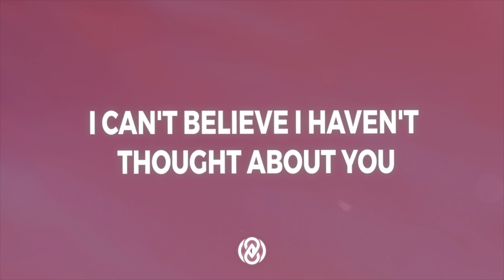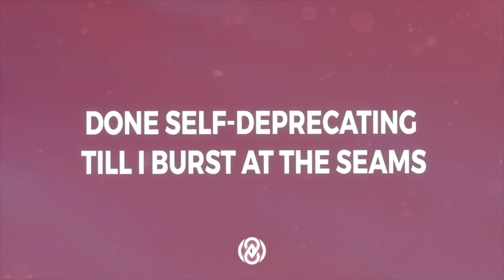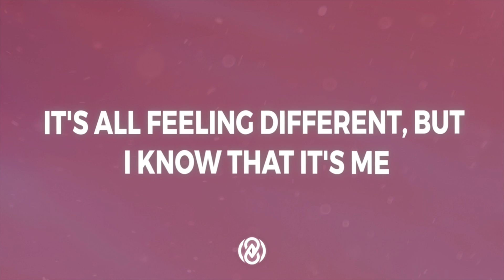The Chainsmokers - No Shade at Pitti (Lyrics) | 8D Audio 🎧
📷 Pic by Hdqwalls

Lyrics:

The first day of spring, the city's feeling brand new
No shade at Pitti, the people spilling out
I can't believe I haven't thought about you
Open the streets, no looking in the rearview
Sixty degrees, but we can take it off

It's time to leave, you went cold as winter
And with one final breeze, both of you let go of me
I'm starting to see
Everything looks better now

Replacing the scenes
Done self-deprecating till I burst at the seams
It's all feeling different, but I know that it's me
And everything feels better now

Called all of my friends
That I can fit in one room
Testing my speakers
Like they have never been used
Now I can breathe when I think about you
And I've been drinking for two
Shelving the memories that were colored by you

And one final breeze, both of you let go of me

Replacing the scenes
Done self-deprecating 'til I burst at the seams